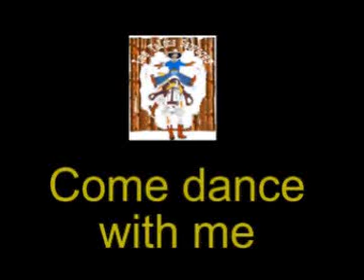Come dance with me Les Talons Sauvages Versailles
Come Dance With Me. Chorée de Jo THOMPSON - Line-dance 32 temps, 4 murs, débutant. Musique "Come dance with me" de Nancy HAYS